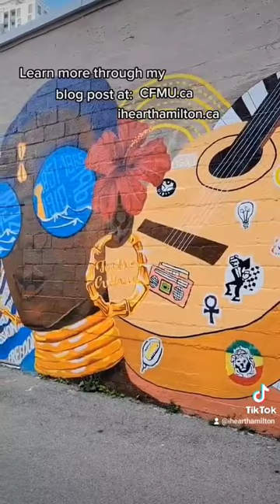For The Culture mural - I Heart Hamilton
For The Culture mural in downtown Hamilton, Ontario